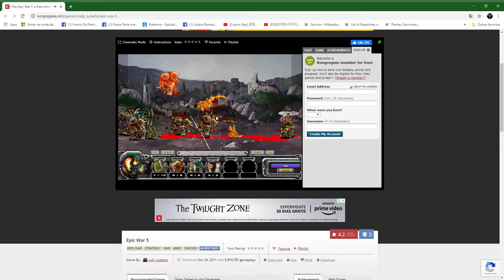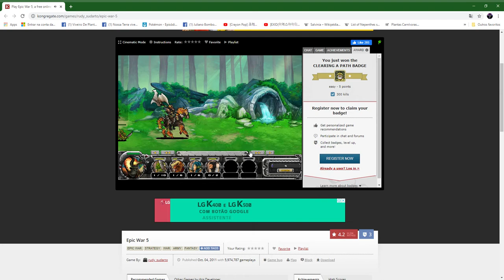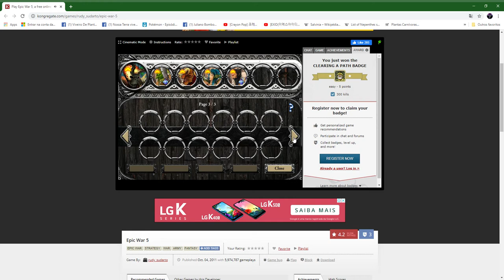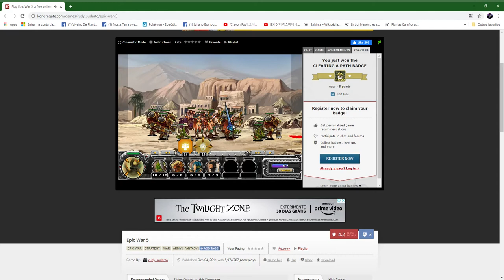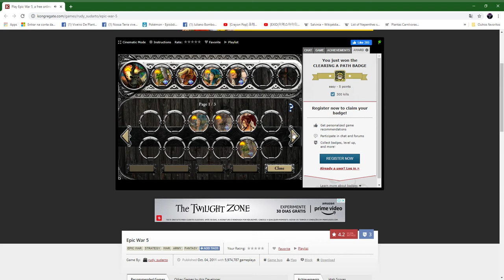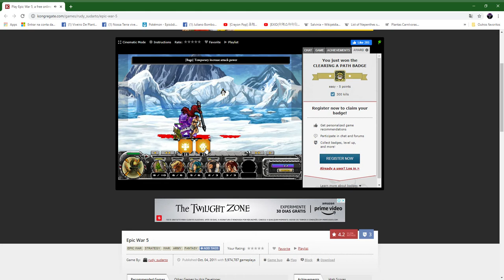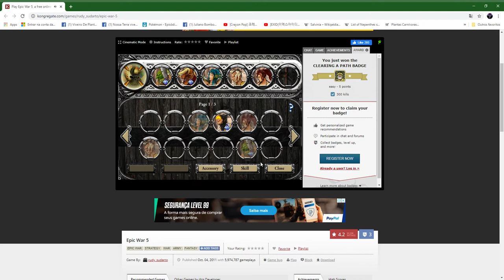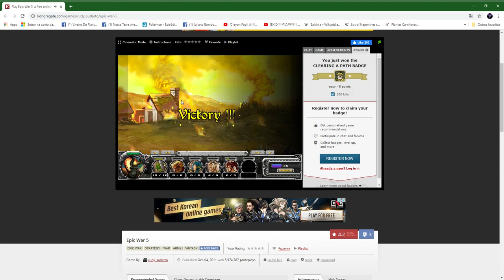Play Epic War 5, a free online game on Kongregate, bora galera joga enquanto a pizza chega?